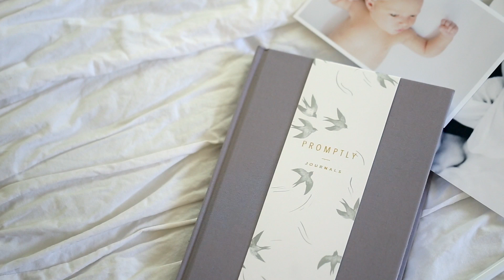What are your child's dreams for the future?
Watch these funny kid answers to this prompt in our journal.